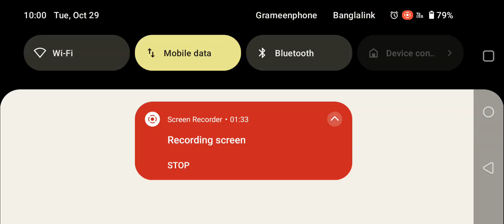Arsenal vs Liverpool Highlights